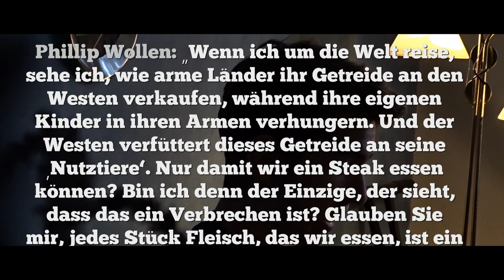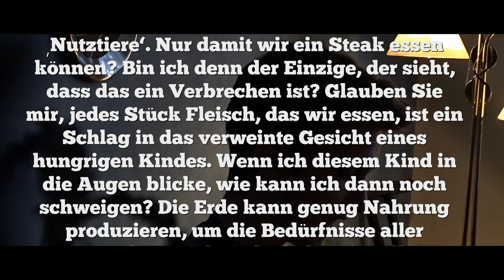Die Lösung für den Welthunger! | 2018 | STiL TQ.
Quellen:

Dr. Richard Oppenlander, “The World Hunger-Food Choice Connection: A Summary” (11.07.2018)
The world Bank, Livestock production index (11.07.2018)
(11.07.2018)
Eric Holt-Giménez, “We Already Grow Enough Food for 10 Billion People… and Still Can’t End Hunger” (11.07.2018)
Dr. Med. Heinrich Pro vegan Stiftung, „Für die Menschenrechte“ (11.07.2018)